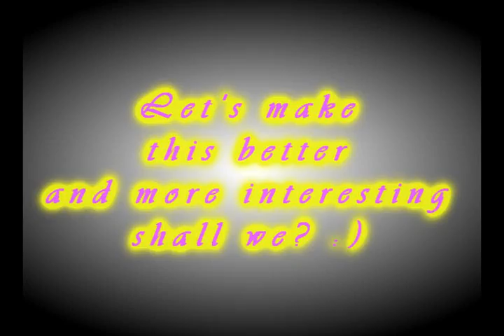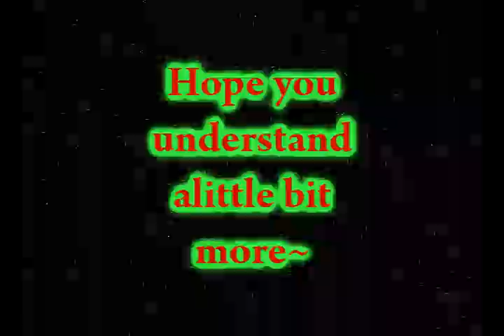Practice of Masking and Rotoscoping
Just a thing i made for a school project, thought it was really cool so i wanted to upload it i did more stuff for rotoscoping and other stuff, i really did this for people who didnt know what it was XD so yeah just a little thing, i presented this at my school so yes, hope you like it